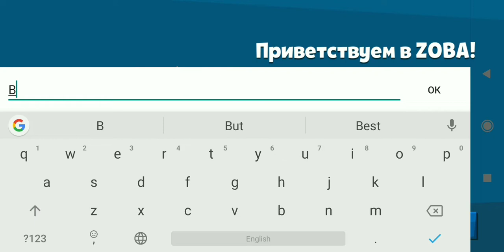ZOOBA - Первый взгляд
Игра доступна для скачивания в Play Market.